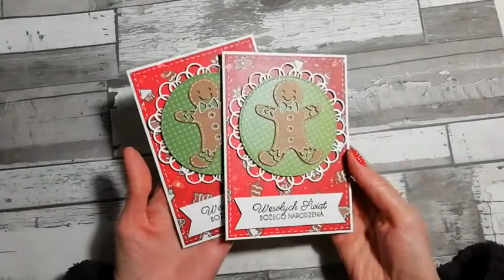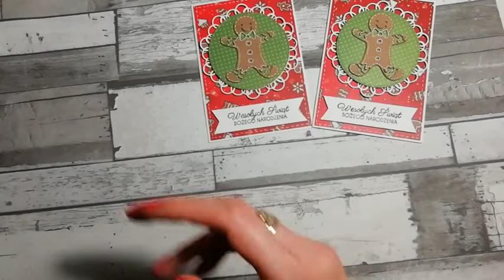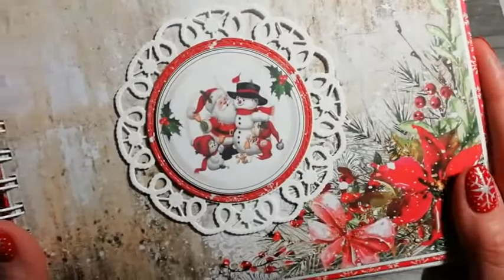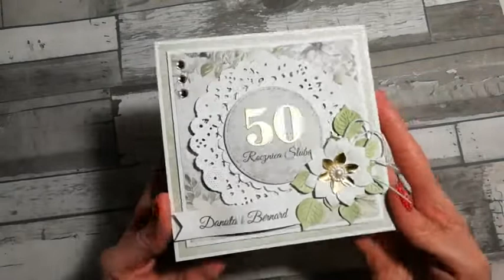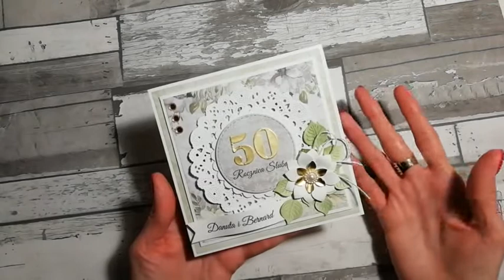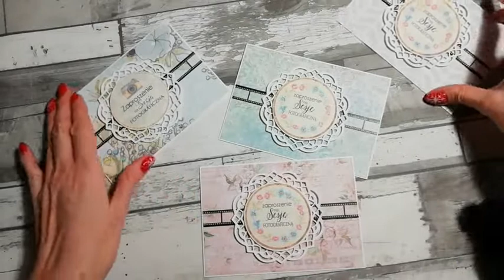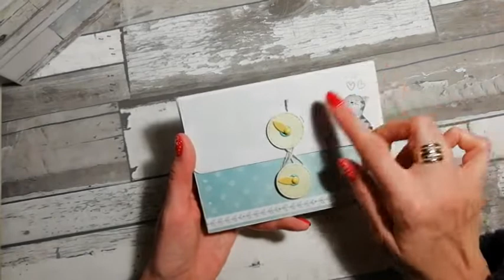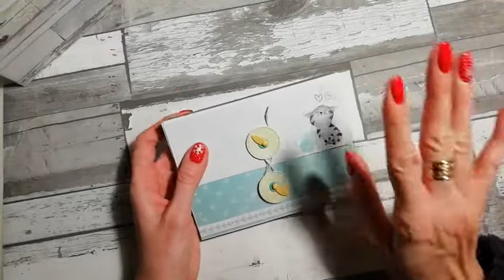Moje prace scrapowe, kartki, album. Scrapbooking